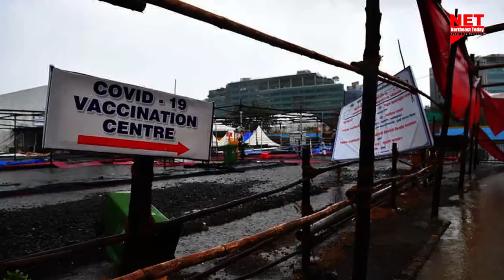left a trail of death destruction in its wake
Cyclone Tauktae left a trail of death destruction in its wake. More than 90 dead, trees uprooted, houses demolished all over the western coast India. Let us have a look on the aftermath of this cyclonic storm.